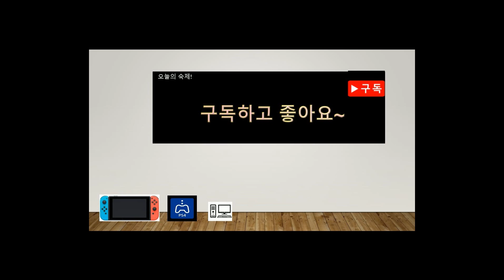젤다 안에 존재하는 재미있는 16개의 미니게임들! 제2탄![연어LoveTV]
저번에 반응이 좋았던 젤다 야숨 속에 숨어있는  미니게임을 소개하겠습니다.
7)말 장애물 레이싱
8)스승님과 함꼐하는
    방패 서핑타임 어택
9)마라톤 경기장!
10) 유적마 실력 겨루기
11) 도박! 보물 상자 맞추기 !